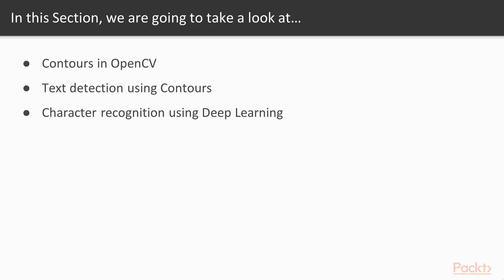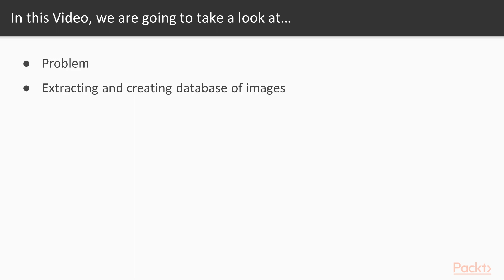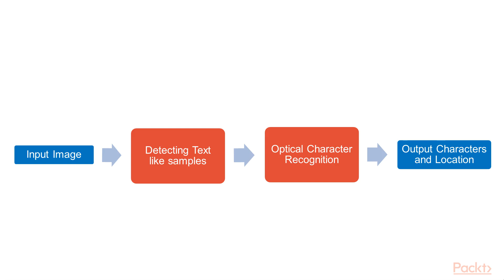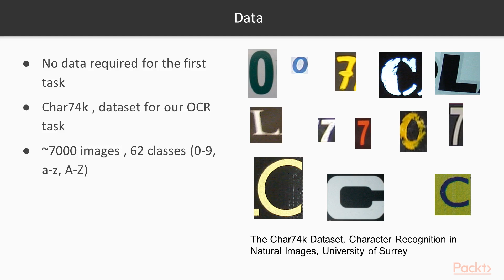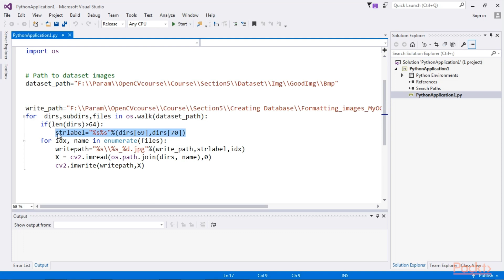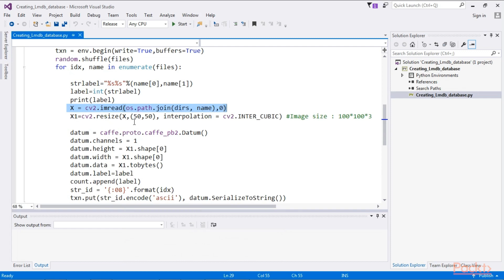Object Detection and Recognition Using Deep Learning in OpenCV: Pbm Def Dataset|packtpub.com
This video tutorial has been taken from Object Detection and Recognition Using Deep Learning in OpenCV. You can learn more and buy the full video course